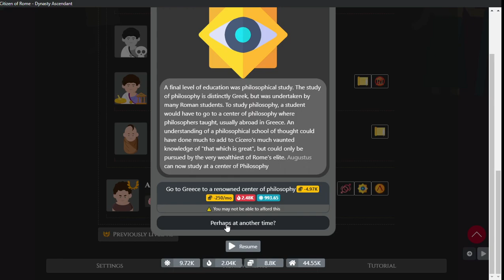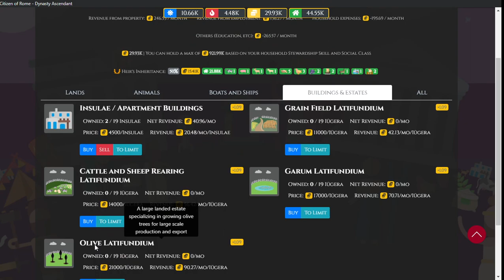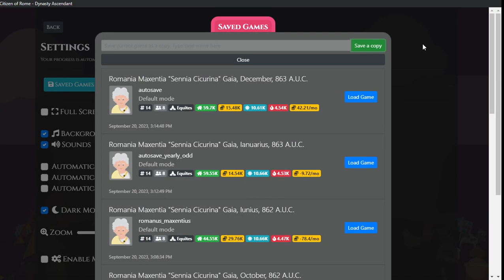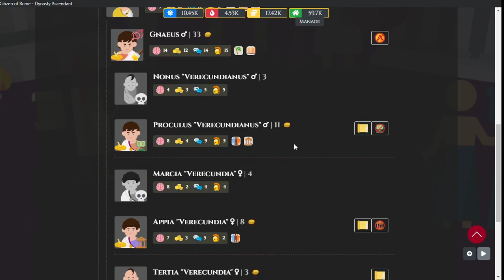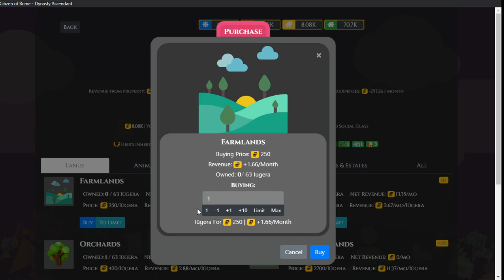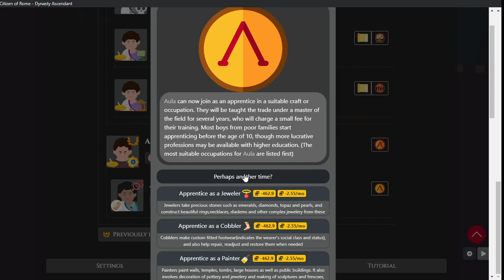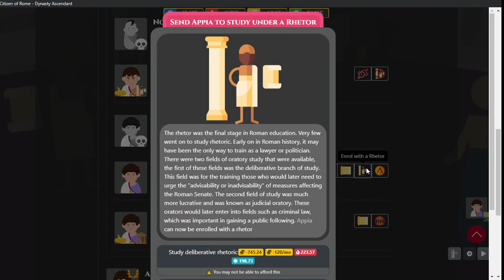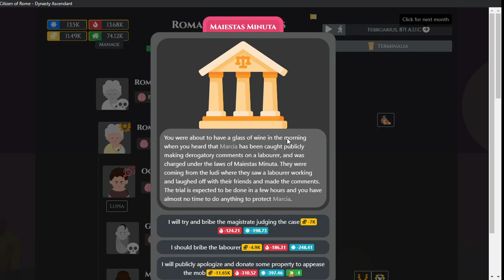A Roman Life Sim | Citizen Of Rome: Dynasty Ascendant | Episode 20 - Our First Political Post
A life sim based on living in the Roman Republic. Experience as we grow our family from commoners to Rome's mighty elite! It might take a few generations but hey, Rome wasn't built in a day after all.